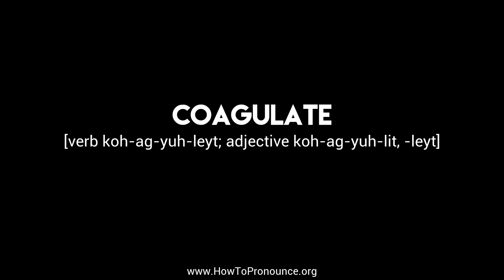How to Pronounce "coagulate"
Learn the proper pronunciation of "coagulate"